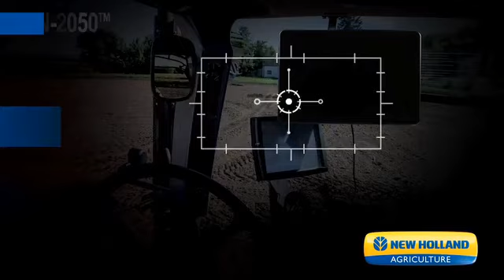Precyzyjne rolnictwo PLM: Wyświetlacz XCN-2050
Precyzyjne rolnictwo PLM pomaga rolnikom zwiększyć wydajność i zredukować koszty pracy oraz podnosi komfort pracy. Systemy nawigacyjne wykorzystują sygnały z satelitów w celu dokładnego prowadzenia traktora lub kombajnu, nawet przy złej pogodzie lub zapylonych warunkach polowych.